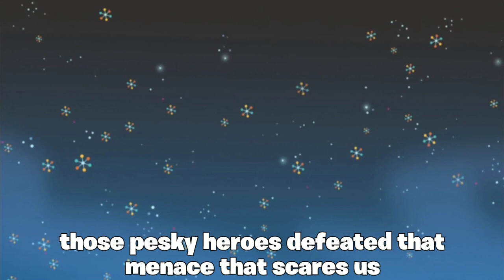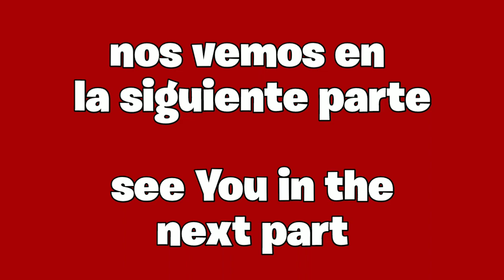May of Evil 2024 - Semana 1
ESPAÑOL/SPANISH:

después de varios meses, Nekromaxx y Negacoot se preparan para el evento del Cocoverso. prepara tus materiales, porque para la semana 2 hazte un proyecto en video, apto hasta el 20 de Mayo de 2024.

INGLÉS/ENGLISH:

after several months, Nekromaxx and Negacoot prepare for the Cocoverse event. prepare your materials, because for week 2, you will be able to make a video project, suitable until May 20, 2024.